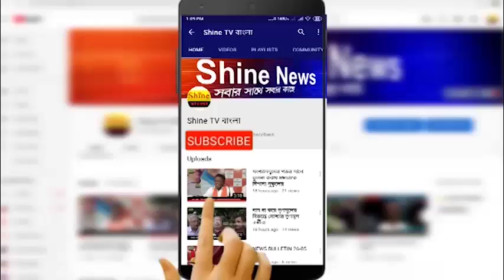বিধাননগরে ডাকাতির উদ্দেশ্যে জড়ো হয়ে গ্রেফতার দুই ও পলাতক পাঁচ